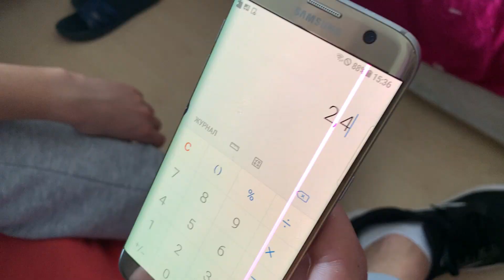Mai pe scurt vorbind, eu sunt lenos